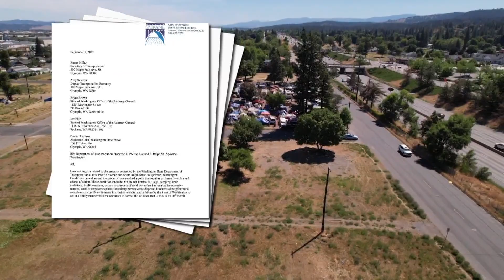City of Spokane gives WSDOT deadline to clear homeless camp near I-90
Spokane City Administrator Johnnie Perkins sent a letter to WSDOT on Thursday, stating the department has until Oct. 14 to clear the homeless encampment near I-90.